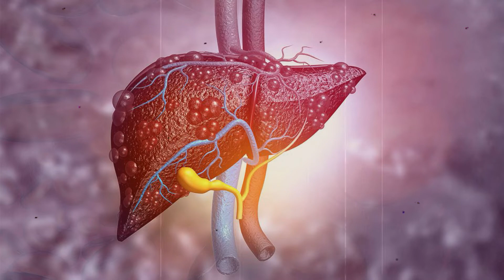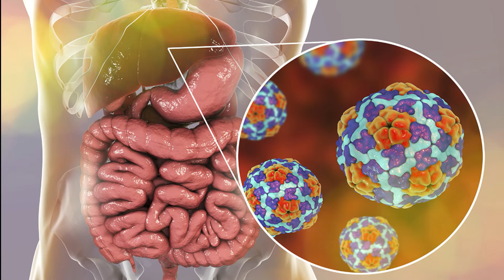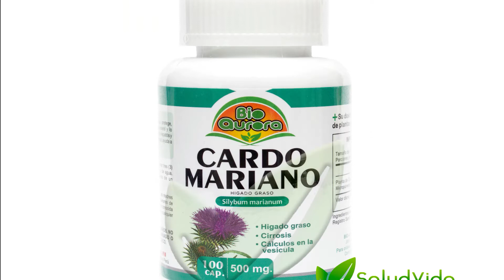Como Saber Si Tengo Hepatitis B ⇐ Increibles Remedios Caseros Para La Hepatitis 2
como saber si tengo hepatitis b - hígado sano  ¿qué comer si tengo hepatitis aguda?